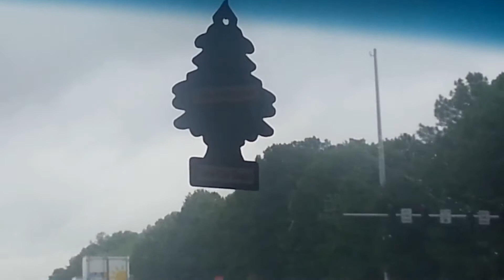Recuerdo 2015 en Atlanta Georgia Estados Unidos